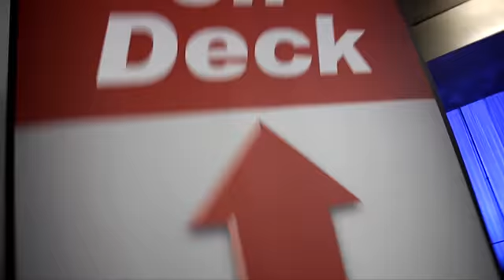The Work is Worth It - NCA High School Nationals 2012